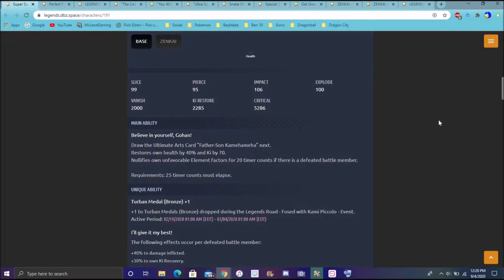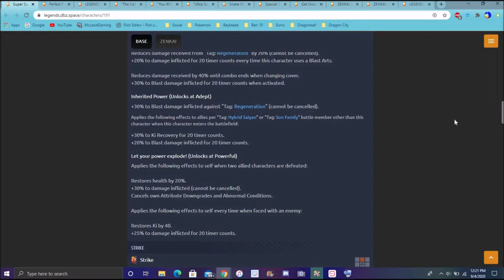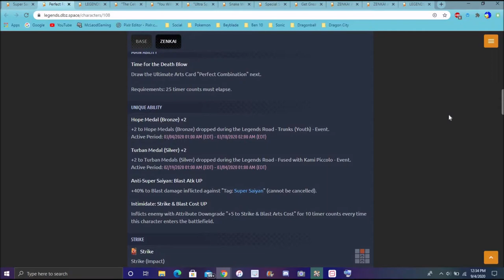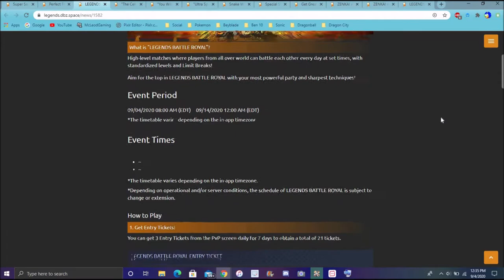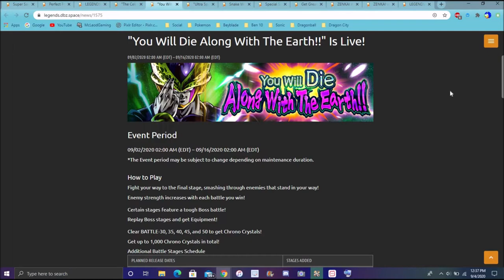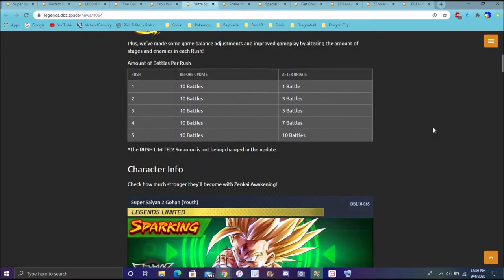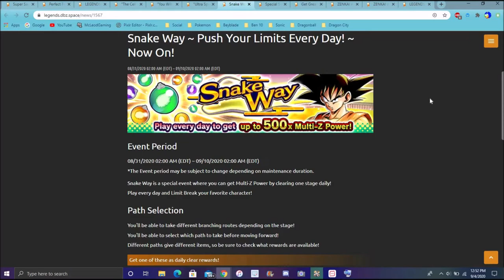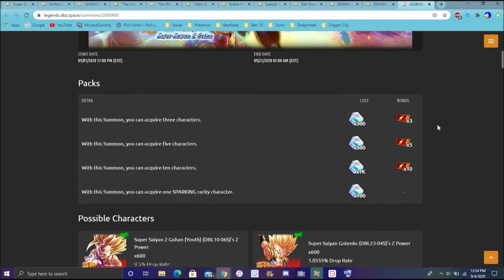THEY MADE GOHAN SO GOOD NEW LF SS2 GOHAN & RED CELL ZENKAI AWAKENING FULL BREAKDOWN DB Legends